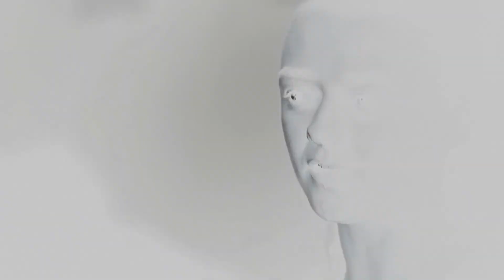10 Characters In The Game Of Thrones TV Show That Experiences The Best Arc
From the redemption of flawed characters to heroes getting the happing ending they deserved, Ranker names the most popular arcs on Game of Thrones.

Chapters:
00:00 - Intro
00:43 - Arya Stark
01:13 - Brienne Of Tarth
01:43 - Davos Seaworth
02:21 - Jon Snow
02:58 - Samwell Tarly
03:33 - Sandor Clegane
04:07 - Sansa Stark
04:45 - Theon Greyjoy
05:21 - Tormund Giantsbane
05:55 - Tyrion Lannister